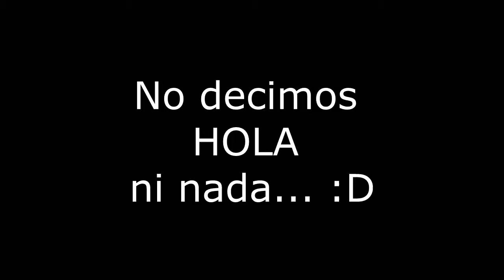Dragon Age: Origins | Magos ninjas y pies encantadores. Parte 1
Hellow~ Bueno aquí otro vídeo más. Pero esta vez lo subiremos por partes :D